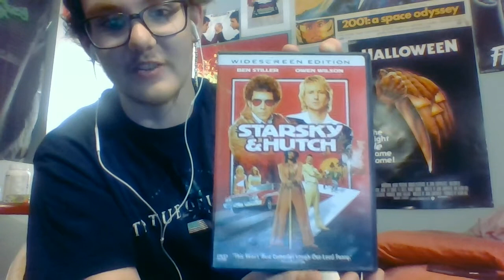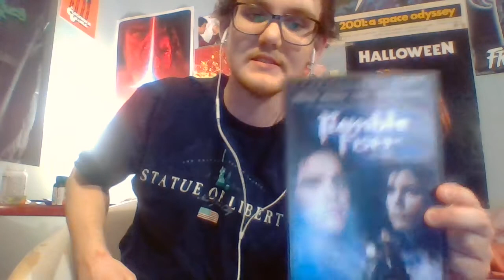Frozen 2 is the best movie of the year!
Chris Stuckmann C+
EDIT: This video has been down since the day i have posted it, it is now april 20th 2020 and the video has been revised / edited for youtube. they made me take the music out so, they took out the music and now the video is up lol